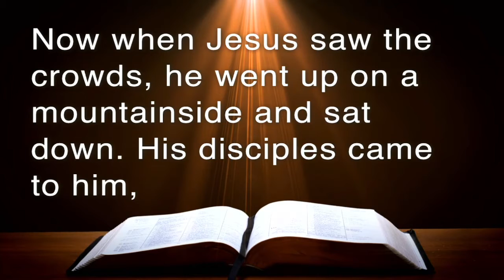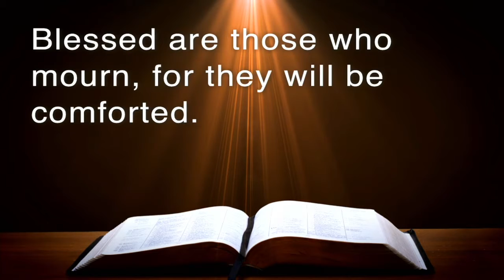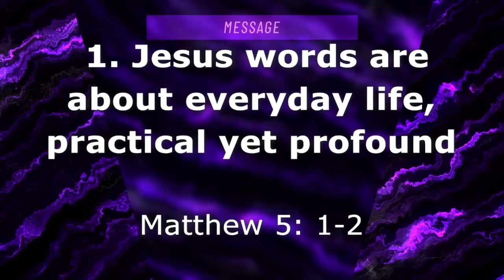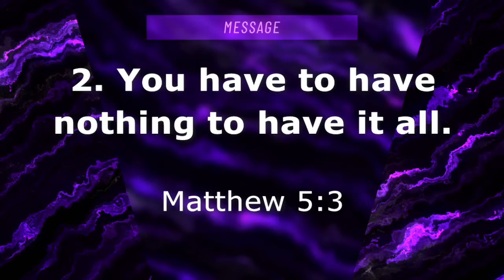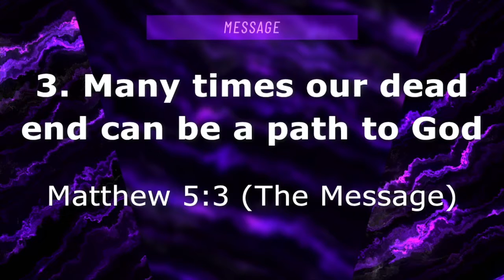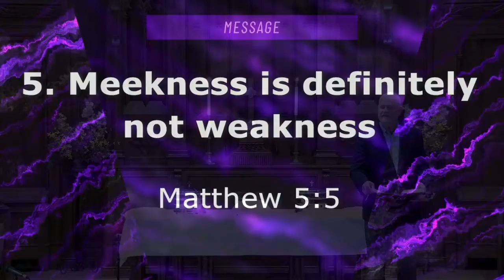Sermon 08/01/2021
This Morning Pastor Chris looks at what Jesus said about happiness. These are words that we need to hear today as the world tells us what we should make us happy. Rather than listening to the things of this world let us listen to what Jesus says about happiness.